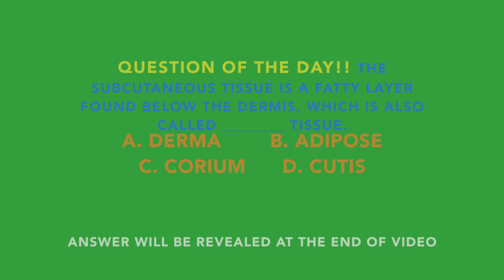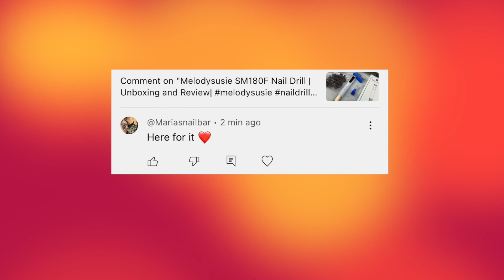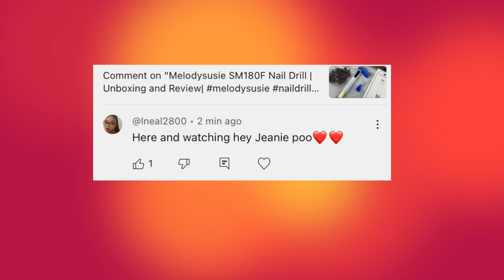Zodiac series: Gemini ♊️ Nails| custom Mix| Fun Facts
In today’s video, we will be celebrating the ♊️ season. Sorry for the delay!

⬇️Download the Temu app to get 💰$100 coupon bundle via the

Airsee cordless Drill:

Airsee G3 dust collector

AIRSEE Nail Dust Collector 3-Gear Quiet Nail Tech Vacuum Acrylic Dust Catcher with Reusable Filter Powerful Suction Fan Compact Cleaner Nail Drill File Powder Remover Salon Manicure Machine Supply GD3

Here are the links for you:
Modelones Nail Dehydrator and Primer

Use code: JEANIEBRUTON

Melody Susie Code:
JeanieSC12

Music/Beats by:
Seth Bruton